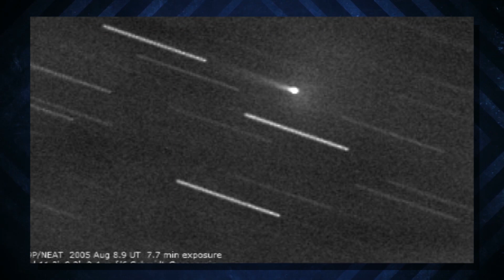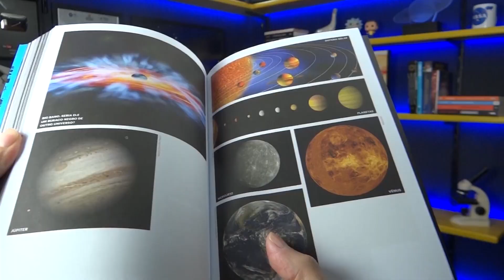Observatórios Detectam Impacto na Lua | AstroPocket News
Observatórios do MIDAS detectaram impacto de meteoroide na Lua.